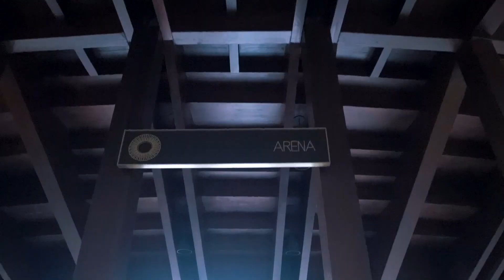WHAT TO DO IN CARTAGENA, COLOMBIA (Exploring the Old Town)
After arriving in Cartagena late the previous day, we pent our first day in the city exploring the old town, checking out La Serrenzuela (a renovated bullfighting ring), going on a walking tour, catching a Caribbean sunset and finishing with evening drinks on a couple of terraces. 26/2/20